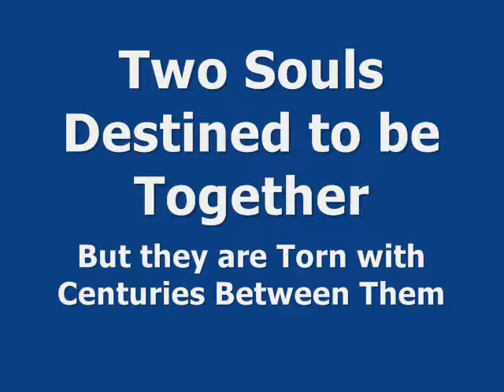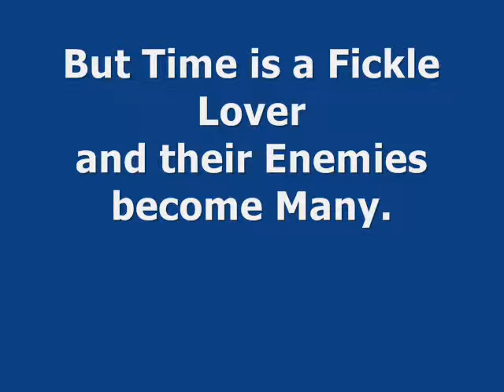TimeConquersAll_0001.wmv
Epic Romantic Fantasy/Sci-Fi with a Warrior Princess who communicates with animal friends all working together to keep peace in her country of Laie. When Tamea begins having visions where a man she tries to save keeps dying in her arms, she knows something is about to change in their lives.

King Parker is the monarch from a mysterious neighboring country, who had taken over the mountain region between China and Bengal, India. This King is not who he appears to be, especially when Tamea recognizes him to be that man who keeps dying in her sleeping visions.

Tamea must unravel the mysteries of this King and his even more curious country with its technological marvels. She must also keep this King safe from assassination attempts, apparently from their common enemy, the neighboring country of Bengal.